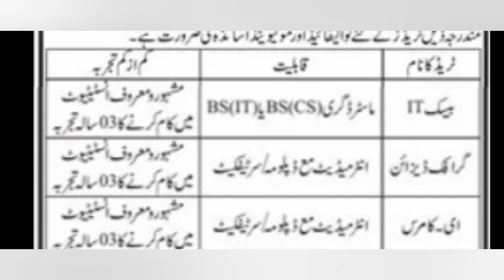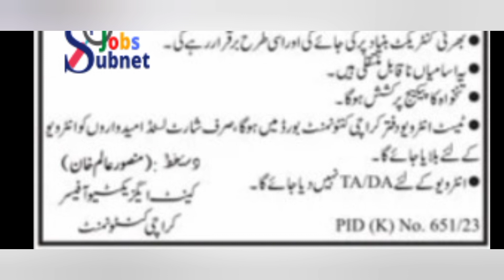Karachi job 2023 today| job vancey 2023 | latest government Karachi job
New job information vedio upload All over Pakistan apply for this job open marit job to

government job
job